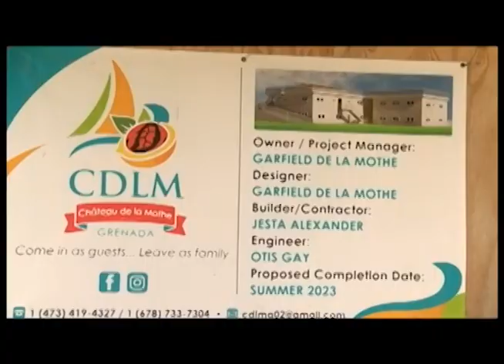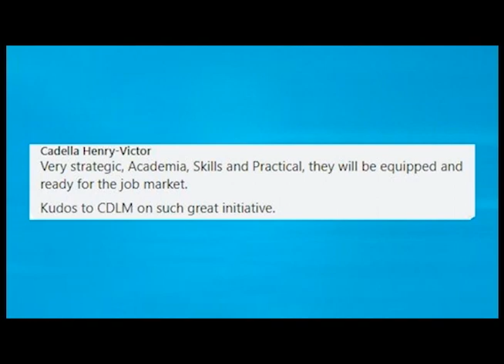SOCIAL BUZZ – PUBLIC FEEDBACK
A partnership between the new life organization (NEWLO) and a local construction company is evoking very positive feedback.